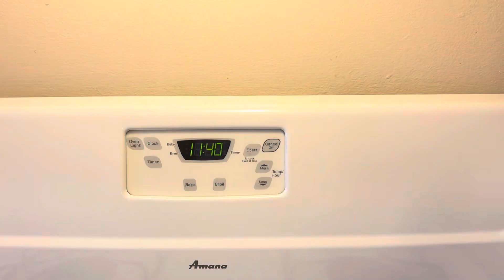4200 Valley View Road Move Out